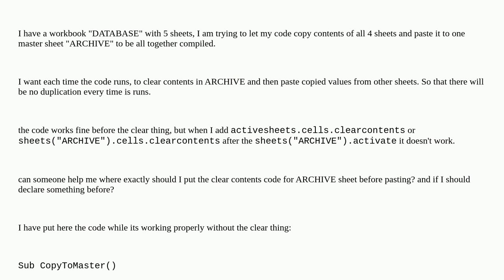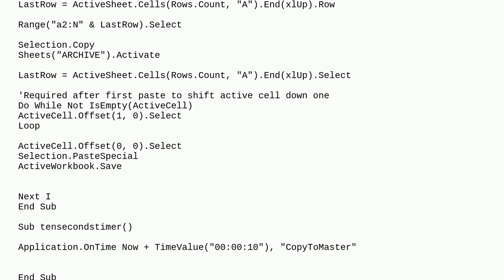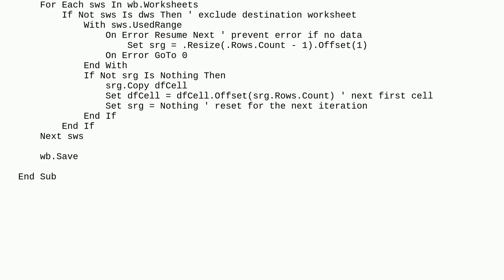clear contents before paste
A special thanks goes out to the awesome community

  excel vba